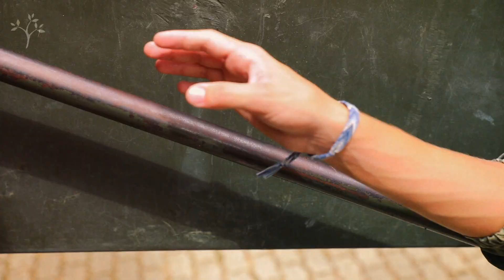Gamela CAMP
Experiência impar de contato com a natureza e atividades emocionantes

O Gamela Camping é um acampamento cheio de desafios, para desenvolver o trabalho em equipe e liderança dos participantes. Com atividades ao estilo treinamento militar em nossa Base Hércules e vivencia na mata.

Vamos aprender técnicas de sobrevivência e trabalhar em equipe para resolver problemas.